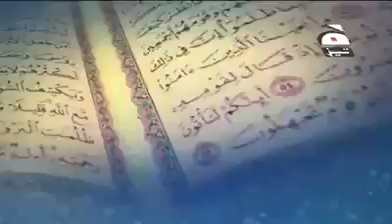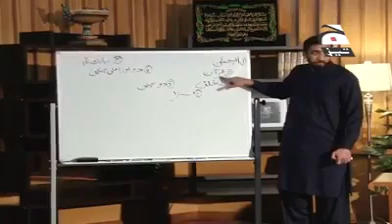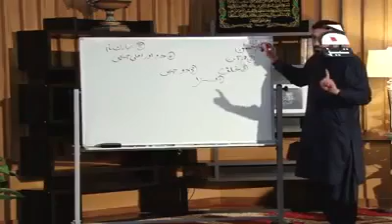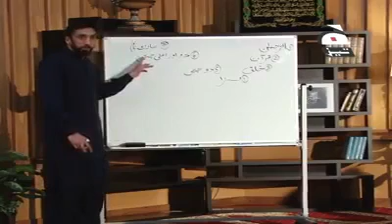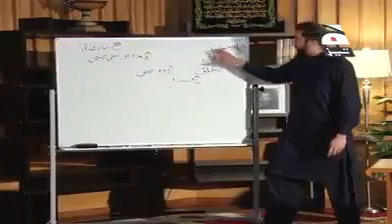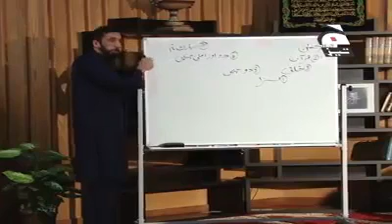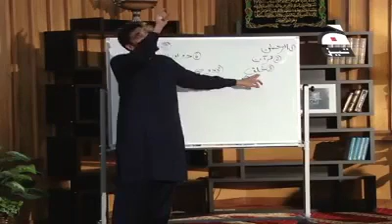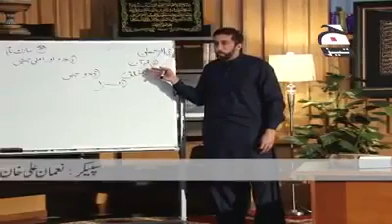(URDU) Part 8 | Surah Rahman | Nouman Ali Khan Tafseer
This channel provides a collection of Nouman Ali Khan's urdu lectures and Nouman Ali Khan urdu dub videos.